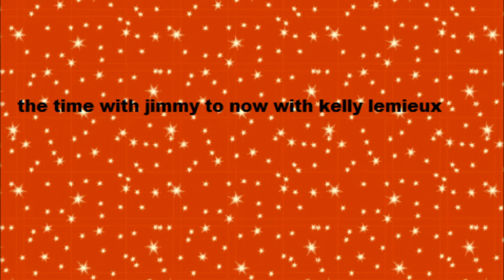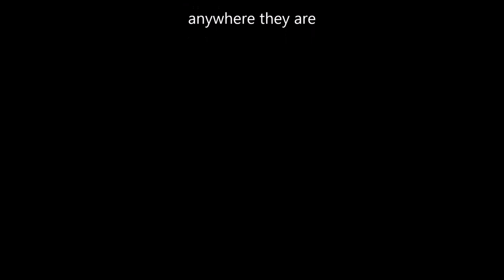My kelly lemieux 2 years of buckcherry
this is kelly' 2 year mark on oct 22